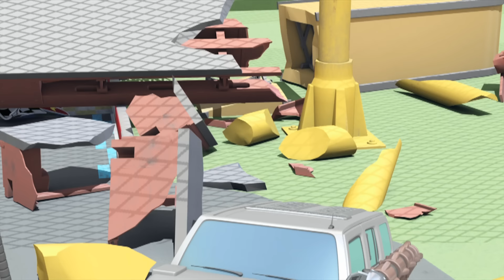TOBOT Athlon English Season 3 | 308A - Track To Triumph | Season 3 Full Episode | Kids Cartoon